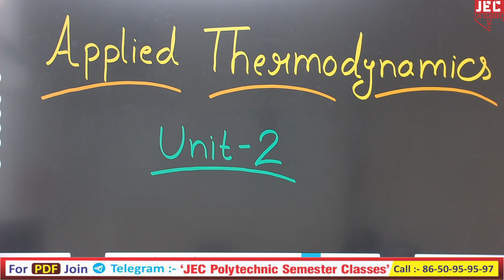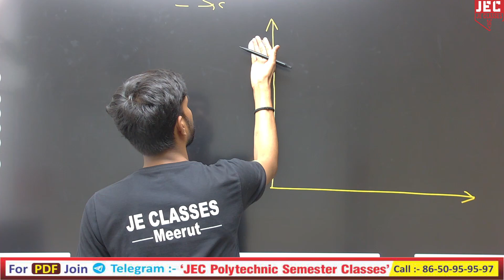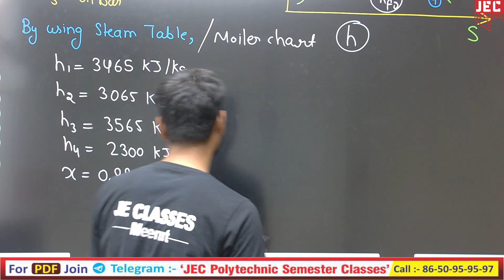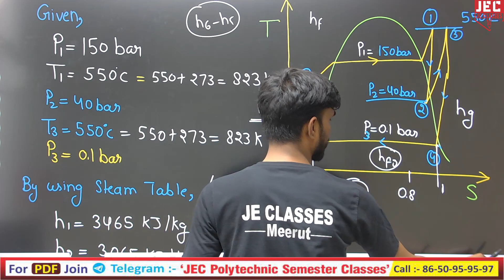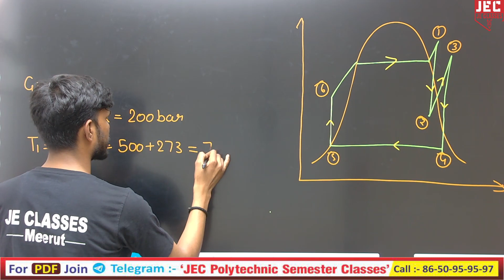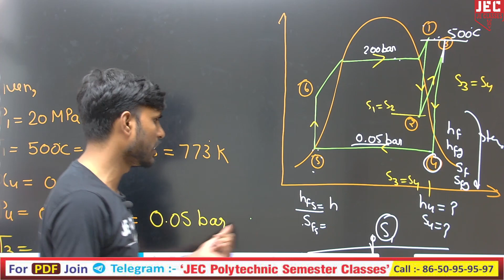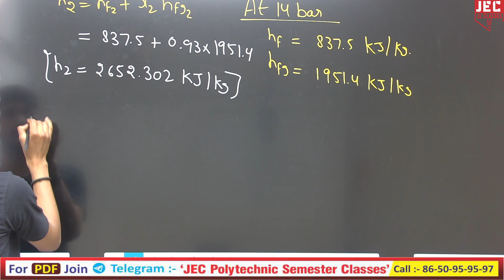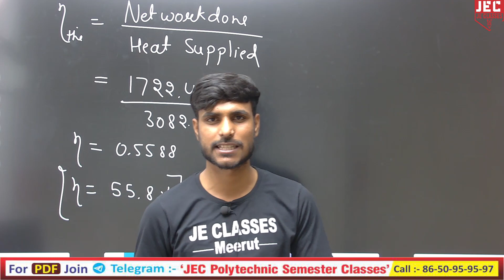#05 Applied Thermodynamics B.Tech 4th Sem. Mechanical Engineering AKTU | JEC || Vapour Power cycles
Applied Thermodynamics B.Tech 4th Sem. Mechanical Engineering AKTU | JEC || Unit-02 Vapour Power cycles

प्रिय विद्यार्थियों,

इस वीडियो में  B.Tech के 2nd Year Mechanical Engg. के Subject Applied Thermodynamics के Unit -02 Vapour Power cycles  को कराया गया है, आप सभी इस क्लास को जरूर  देखे एवं अपने सभी मित्रो को ज्यादा से ज्यादा शेयर करे, जिससे अपने  B.Tech परिवार के  सभी साथियो तक ये Class पहुंच सके और सभी इस  का Class लाभ ले सके |

xxxxxxxxxxxxxxxxxxxxxxxxxxxxxxxxxxxxxxxxxxxxxxxxxxxxxxxxxxxxxxxxxxxxxxxxxxxxxxxxxxxxxxxxxxxx

xxxxxxxxxxxxxxxxxxxxxxxxxxxxxxxxxxxxxxxxxxxxxxxxxxxxxxxxxxxxxxxxxxxxxxxxxxxxxxxxxxxxxxxxxxx

Support's-

 / jeclasses

 / jecoachingme.  .

 / 10438.  .

 / jeclassesme.  .

xxxxxxxxxxxxxxxxxxxxxxxxxxxxxxxxxxxxxxxxxxxxxxxxxxxxxxxxxxxxxxxxxxxxxxxxxxxxxxxxxxxxxxxxxx